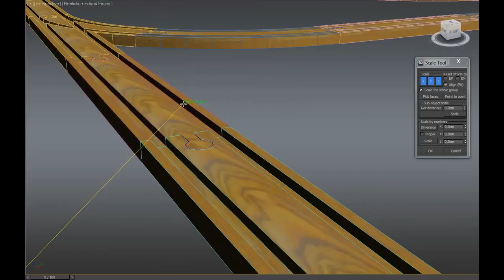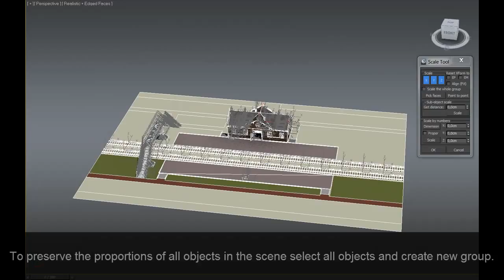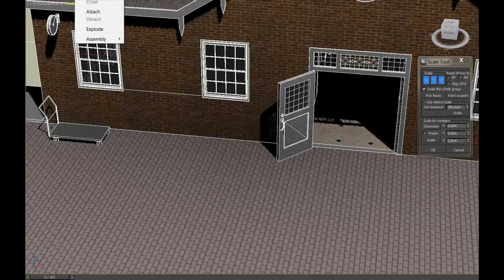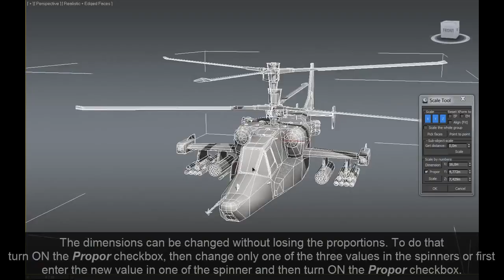miauu's Scale Tool v.1.1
miauu's Scale Tool is a tool that allows you to scale the desired object, to desired dimension with few easy steps. This tool is very useful when you import or merge objects, that's not match the scale in your scene. Supported objects are Editable Poly, Editable Mesh, and objects with Edit Poly modifier on the top of the modifier stack.
With version 1.1 you can:
- scale groups
- scale objects by entering real dimension instead of percentages.